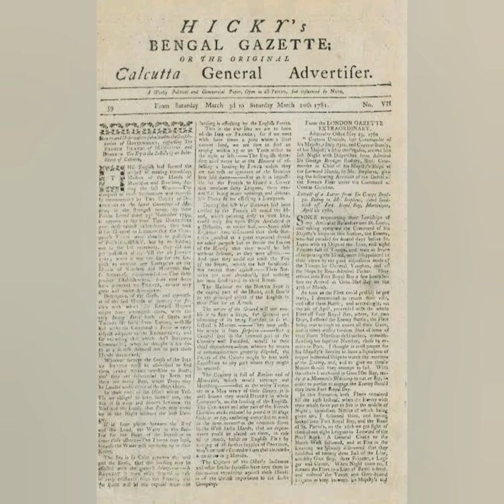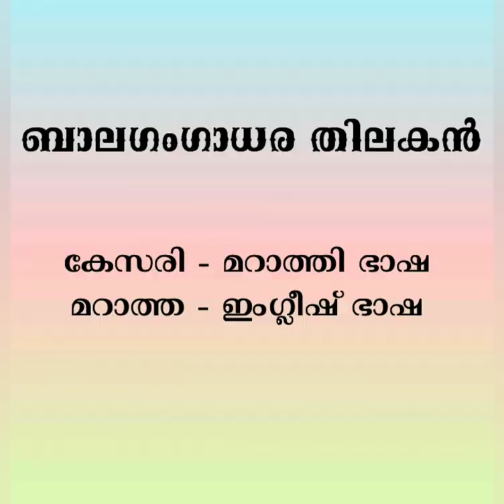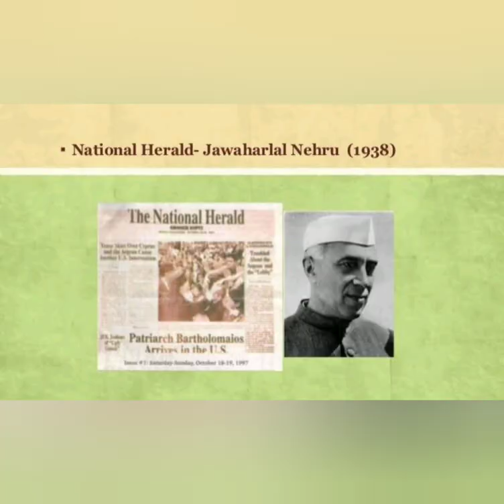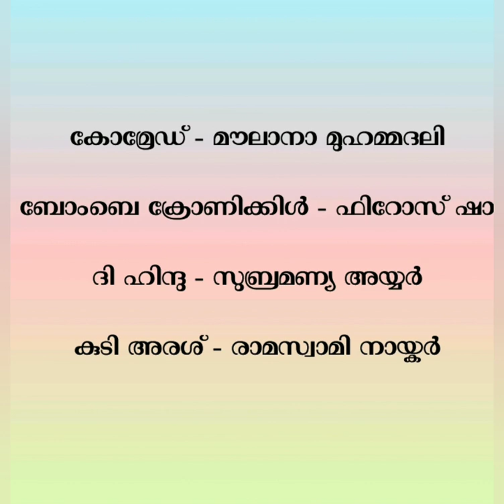ഇന്ത്യയിലെ പ്രമുഖ പ്രസിദ്ധീകരണങ്ങളും അവയുടെ പ്രസാധകരും| LDC 2020